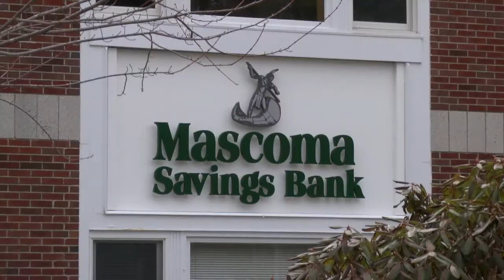The Kearsarge Chronicle with Mike Sanderson presented by Mascoma Savings Bank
Lynn sits down with Mascoma Savings Bank Associate Vice President Mike Sanderson, to learn more about Mascoma's unique business model and philosophy of customer service.